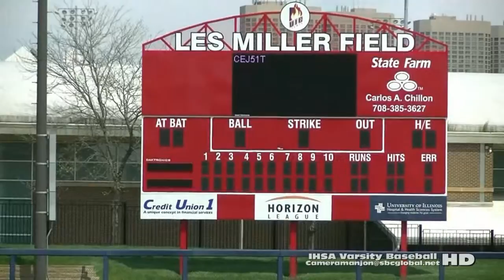Payton Grizzlies@Jones Varsity Eagles Baseball1a (5-3-15) Raw